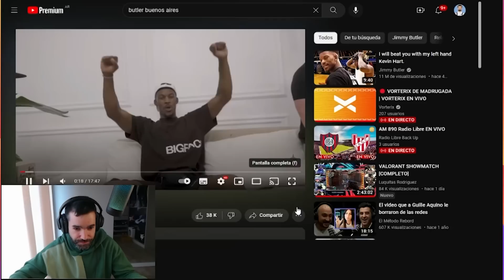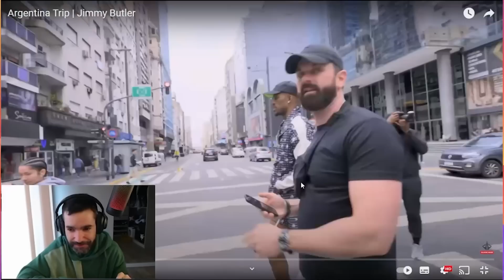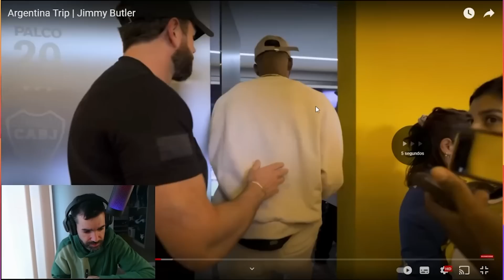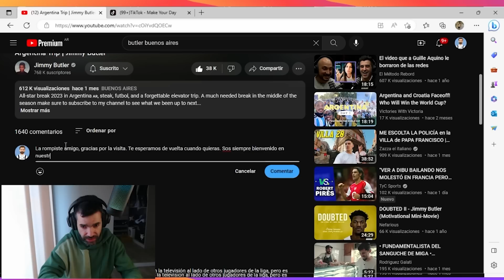REACCIONANDO a JIMMY BUTLER en ARGENTINA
💻 REDES